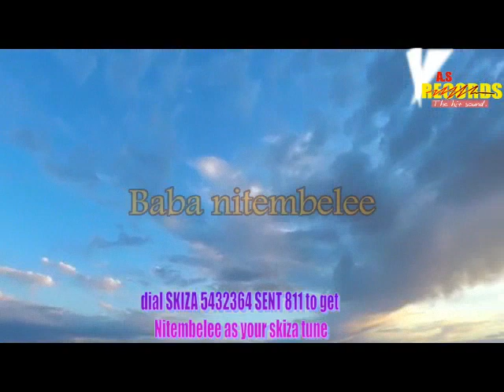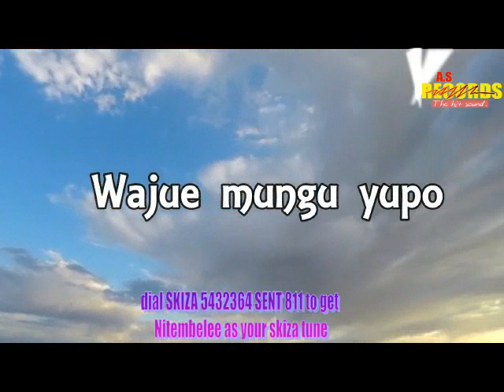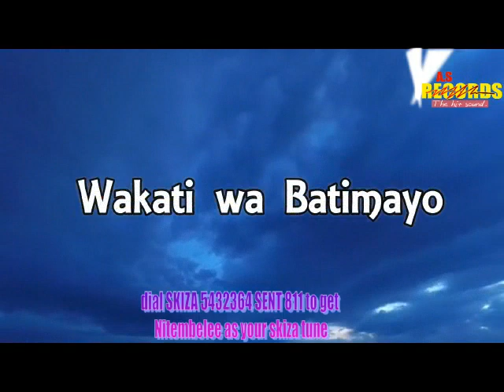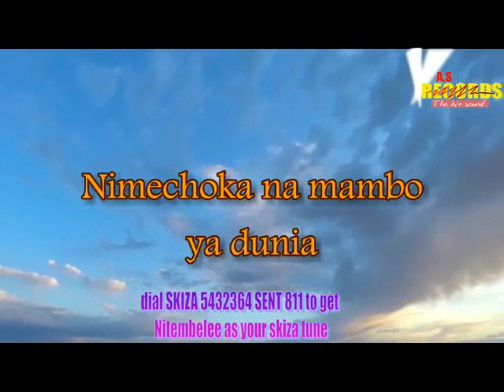Nitembelee by Tabecera ft silver castle